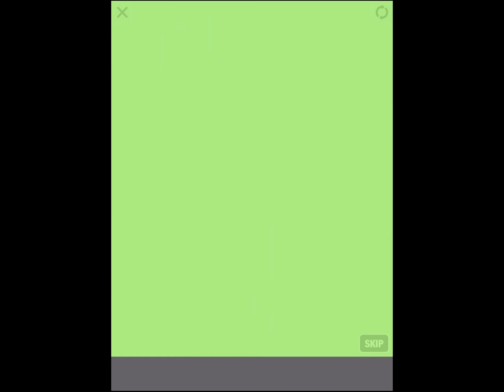Mr Bullet - Spy Puzzles - CHAPTER 11 UNKNOWN PLANET - Walkthrough Video Part 11 (iOS Android)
Are you ready to become a hero, spy, and legend? Solve puzzling challenges, show off your deadly accuracy and take aim at the enemies. Come experience the shooting phenomenon.
Use your brain in this unique puzzle game. You will need precise aim and laser focus to take down enemies, ninjas, and many other bad guys you will encounter in the world! Travel to new lands, save hostages, and use unique weapons like grenade launchers to combat your foes. Start your adventure now! The one thing you have to ask yourself is: can you do it in one shot?
 Game Features:
1.        Destroy them all and save the world!
Mister Bullet is on a secret mission. Use your deadly accuracy and precision to keep the bad guys! Whether it is a spy, agent, zombie, lumberjack, alien they are all here to take over the world and only a MASTER can take them down and save the world.
2.        Unlock Epic Missions
So many enemies and levels for you to take down, each with their own unique twist! How smart are you? Can you solve all the puzzles? Shoot bullets that ricochet, bounce, or simply go in a straight line! Use your bullets to make objects fall and explode. Create chain reactions and do whatever it takes to get your target!
3.        New Challenges Await
Rescue hostages, throw grenades at people and go on secret missions. No matter the situation, just remember to make every shot count!
4.        Engaging Physics Puzzler
Only the smartest and quickest can solve all the puzzles! You will need more than just accuracy to make it through. Speed, timing and patience are all things you will need to become the zennest shooting master. Can you get three stars on every level?
5.        Spy vs Spy
Are you the best and most accurate? Battle against other spies in crazy PVP multiplayer scenarios.
6.        New Features Weekly
Mr Bullet is constantly updating with new unique levels, weapons and other skins. You will NOT want to miss out on the action.
Whether you're a shooter or a puzzler, Mr. Bullet is a challenge ready for you. This is the best physics shooter game there is. Never miss a dull moment with this easy to learn and easy to play game that is almost IMPOSSIBLE to master. Battle notorious villains. Become a legend agent. Start your mission and never stop shooting! Bullseye!